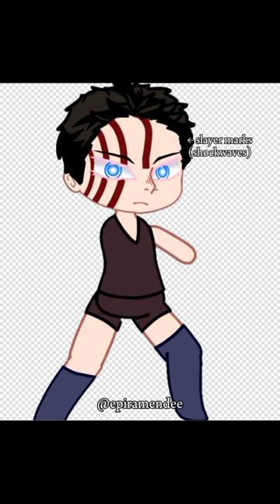Akaza as a Hashira || KnY Swap AU